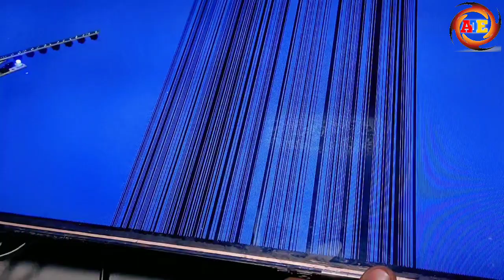How To Repair Vertical Bar Moving Problem And Vertical Fix Line In 32 Inch Samsung LED TV.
About This Video :- इस वीडियो में बताया गया है हम किसी भी एलईडी टीवी की वर्टिकल बार मूविंग प्रॉब्लम और वर्टिकल फिक्स लाइन प्रॉब्लम को खुद से कैसे रिपेयर कर सकते है अधिक जानकारी के लिए वीडियो को पूरा देखिए।

                                                      धन्यवाद्